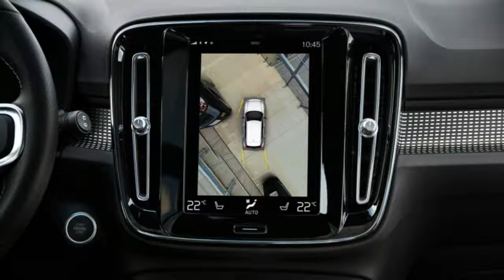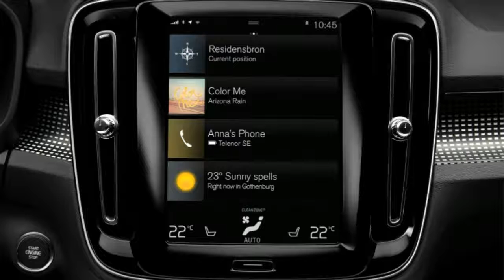2019 Volvo XC40 EPA mileage ratings are out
2019 Volvo XC40 EPA mileage ratings are out
T5 AWD has more power than competitors, doesn't sacrifice fuel economy

The EPA ratings for the new Volvo XC40 compact SUV have been released. The official figures put the 248-horsepower, $35,200 XC40 T5 AWD at 23 mpg city, 31 highway and 26 combined.

Those numbers are pretty decent in the XC40's class, as the slightly more expensive, $35,900 BMW X1 xDrive28i does slightly poorer: 22 city, 31 highway, 25 combined. The $35k Audi Q3 quattro has even worse figures, at 20 mpg city, 28 mpg highway, 23 mpg combined.

And if you were to do some savings by choosing a cheaper vehicle like the $28,490 (Touring spec) to $31,920 (Grand Touring spec) Mazda CX-5 AWD with its non-turbo 2.5 SkyActiv engine, you would benefit from slightly better fuel economy in the city — the Mazda gets 24 mpg in the city, but only 30 mpg on the highway, and the combined mileage matches the Volvo at 26. Of course, the Mazda's engine only produces 184 hp against the Volvo's significantly more powerful turbo unit, while the Audi Q3's TFSI engine offers 200 hp and the BMW's similarly two-liter turbo has 231 hp.

Finally, one interesting comparison can be done with the Mercedes-Benz GLA250 4matic: the $35,400 MSRP and the fuel economy of the Benz match the Volvo at 23 city, 31 highway and 26 combined. But the GLA250 is down on power compared to the Volvo; The Benz's 208-horsepower turbo four has a 40-hp deficit.

Video by Abuut Automotive.